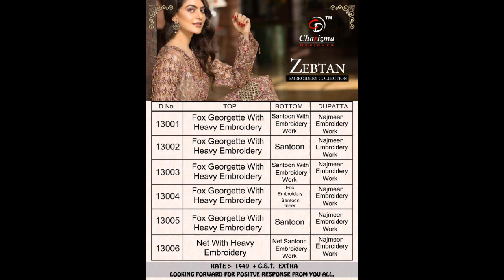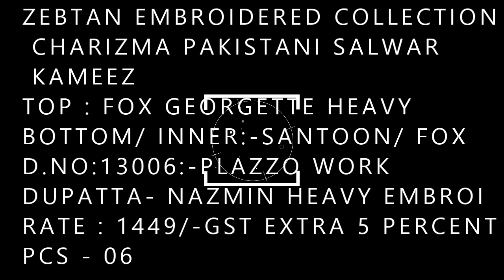ZEBTAN EMBROIDERED COLLECTION CHARIZMA PAKISTANI SALWAR KAME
ZEBTAN EMBROIDERED COLLECTION CHARIZMA PAKISTANI SALWAR KAMEEZ

              FABRIC DETAILS
TOP : FOX GEORGETTE HEAVY EMBROIDERY WORK
BOTTOM/ INNER:-SANTOON/ FOX GEOGRT
D.NO:13001:- PLAZZO WORK
D.NO:13003:-PLAZZO WORK
D.NO:13004:-PLAZZO WORK
D.NO:13006:-PLAZZO WORK
DUPATTA- NAZMIN HEAVY EMBROIDERY

RATE : 1449/-GST EXTRA 5 PERCENT
PCS - 06